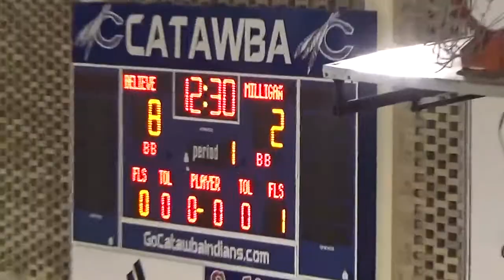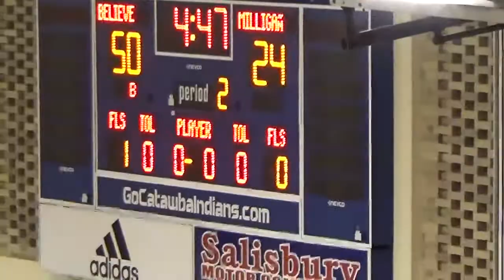Catawba Classic Game 3 - Believe Prep at Milligan JV